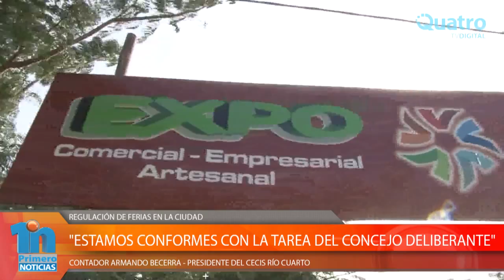"ESTAMOS CONFORMES CON LA TAREA DEL CONCEJO DELIBERANTE"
Ante la posibilidad de la instalación nuevamente de la Feria Sin Fronteras en nuestra ciudad, dialogamos con el presidente del Centro Empresario, Comercial, Industrial y de Servicios de Río Cuarto (CECIS) para conocer cuál es la posición de la institución. Sobre este tema Armando Becerra titular del CECIS dijo que no están en contra de la instalación: "No queremos que se prohíba, lo que pretendemos, como ya hemos dicho anteriormente, es que se regule su instalación". En este sentido destacó el trabajo que está llevando a cabo el Concejo Deliberante. Manifestó que en varias ocasiones han sido consultados por los ediles locales y agregó que ellos le han entregado una propuesta con puntos a considerar en dicha regulación.